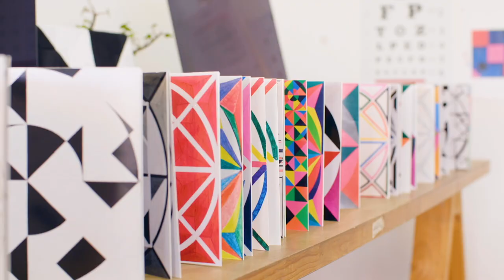DiorLadyArt 4 with Eduardo Terrazas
Eduardo Terrazas offers up a precious tribute to Christian Dior, who dreamed of being an architect before becoming a couturier. In this video, discover how the Mexican architect drew on Amerindian folk art techniques for his intricate, graphic reinterpretation of the Lady Dior.